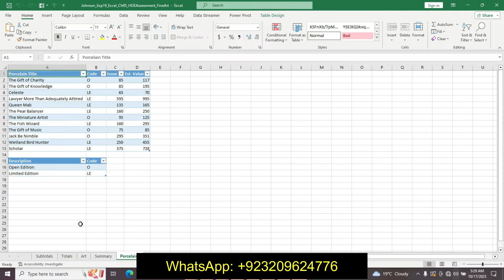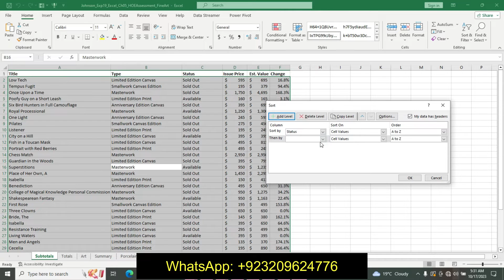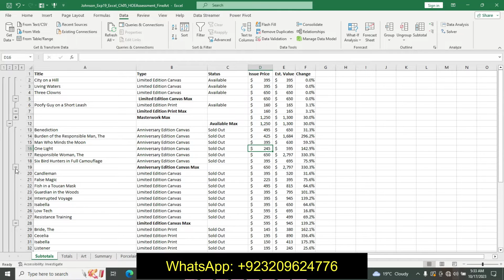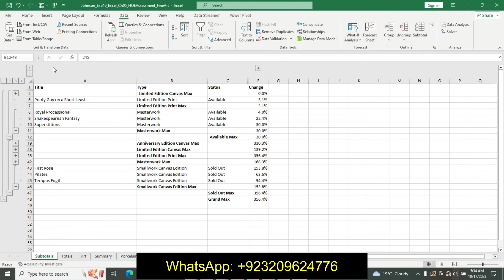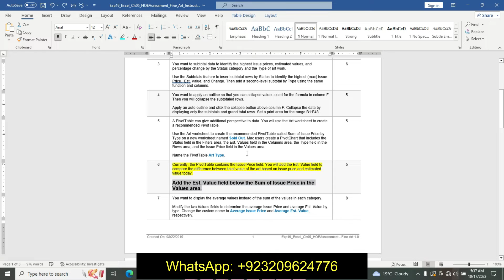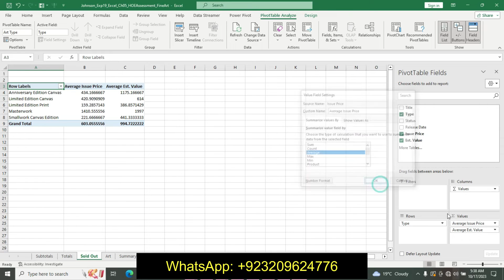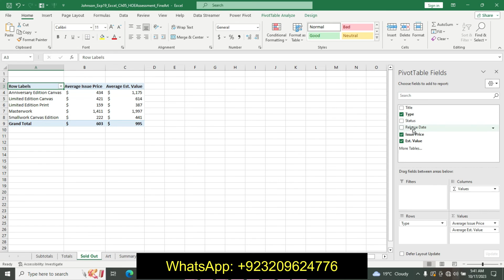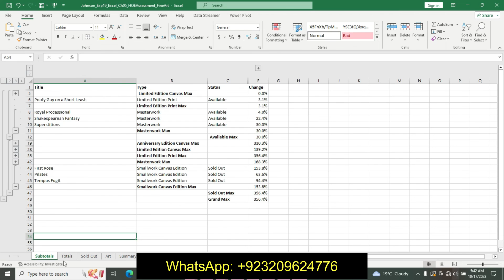Exp19_Excel_Ch05_HOEAssessment_Fine_Art | Excel Chapter 5 Hands-On Exercise Assessment - Fine Art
Exp19_Excel_Ch05_HOEAssessment_Fine_Art

Project Description:
You are an analyst for a fine art dealer. Customers are especially fond of James C. Christensen’s art. You prepared a list of his artwork: Title (title of each piece of art), Type (the medium, such as Limited Edition Print or Anniversary Edition Canvas), Edition Size (how many copies were produced for purchase), Release date (the month and year the art was released), Issue Price (the original retail price when the art was released), and Est. Value (the estimated current market value). Studying the data will help you discuss value trends with art collectors

1
Start Excel. Download and open the file named Exp19_Excel_Ch05_HOEAssessment_FineArt.xlsx. Grader has automatically added your last name to the beginning of the filename.
Save the files to your ".\MIS_2749\E05\Hands-on" folder you created in Module 01.
Hint: Make sure you have read the project overview, these instructions, and then looked at the starter file you are provided. You want to try and keep your eye on the role you play in this project and how each step you complete relates to the project as a whole.
2 Before using the Subtotal command, the data must be sorted by categories.

On the Subtotals worksheet, perform a three-level sort by Status, then by Type, and finally by Title, all in alphabetical order.

Hint: The Data tab contains the Sort command.

3 You want to subtotal data to identify the highest issue prices, estimated values, and percentage change by the Status category and the Type of art work.

Use the Subtotals feature to insert subtotal rows by Status to identify the highest (max) Issue Price,  Est. Value, and Change.

Then add a second-level subtotal by Type using the same function and columns.

Hint: The Data tab contains the Subtotal command.

4 You want to apply an outline so that you can collapse values used for the formula in column F. Then you will collapse the subtotaled rows.

Apply an auto outline and click the collapse button above column F.

Collapse the data by displaying only the subtotals and grand total rows.

Set a print area for the range B1:F48.

Hint: The Data tab contains the Group command.

5 A PivotTable can give additional perspective to data. You will use the Art worksheet to create a recommended PivotTable.

Use the Art worksheet to create the recommended PivotTable called Sum of Issue Price by Type on a new worksheet named Sold Out.

Name the PivotTable Art Type.

Hint: The Insert tab contains the PivotTable command.

6 Currently, the PivotTable contains the Issue Price field. You will add the Est. Value field to compare the difference between total value of the art based on issue price and estimated value today.

Add the Est. Value field below the Sum of Issue Price in the Values area.

Hint: Use the PivotTable Fields List task pane to arrange the fields in the areas.

7 You want to display the average values instead of the sum of the values in each category.

Modify the two Values fields to determine the average Issue Price and average Est. Value by type.

Change the custom name to Average Issue Price and Average Est. Value, respectively.

Hint: The PivotTable Tools Analyze tab contains the Field Settings command.

8
Format the two Values fields with Accounting number type with zero decimal places.

Hint: The Analyze tab contains the Field Settings command.

9 The Summary sheet is designed to display two key averages from the PivotTable on the Summary sheet.

Display the Summary sheet.

In cell B2, insert the GETPIVOTDATA function that references cell C4 on the PivotTable in the Sold Out sheet.

In cell B3, insert the GETPIVOTDATA function that references cell C9 on the PivotTable in the Sold Out sheet.

Hint: Use the semi-selection method to create the reference. Do not type the function.

10 Some art is still available, but most art is sold out. You want to create a filter to focus on the sold-out art.

Display the Sold Out sheet.

Add the Status field from the field list to the Filters area.

Set a filter to display only art that is Sold Out.

Hint: Use the PivotTable Fields List to add the field. Use the filter arrow in cell B1 to apply the filter.